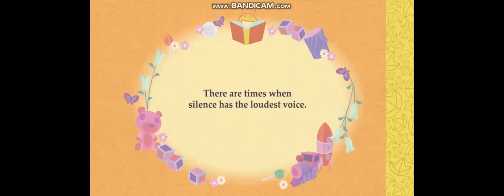Random Act of a Silences but Flippy has Face with Many Episodes (4Kids Editing Version)